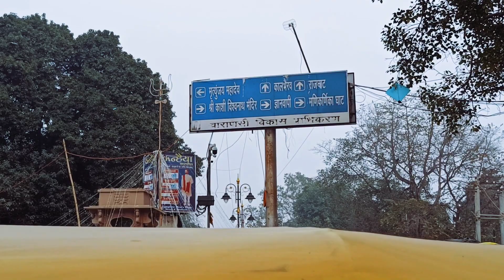Kashi Vishwanath temple Varanasi||Banaras vlog||Ep-2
in this video hum aapko dekhayege varanasi ka kashi vishwanath mandir jo ki sankar bhagwan ki mandir hai aur kaafi he bara aur kaafi attractive hai aur sath sath hum aapko dekhayege baba kal bhairav mandir jo ki banaras mein bahut he jyada famous hai video bahut he majeedar hone wali hai pls video ko pyar dijiye